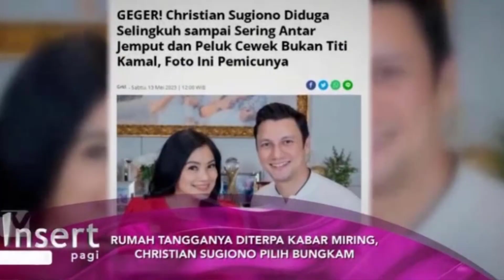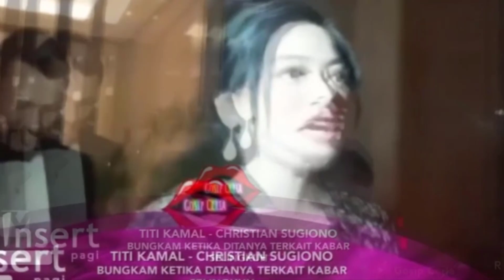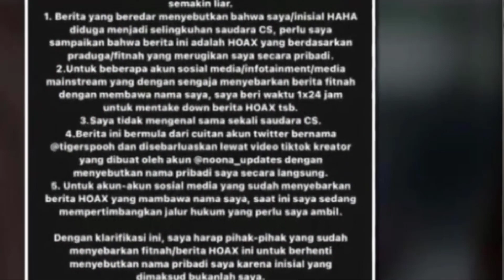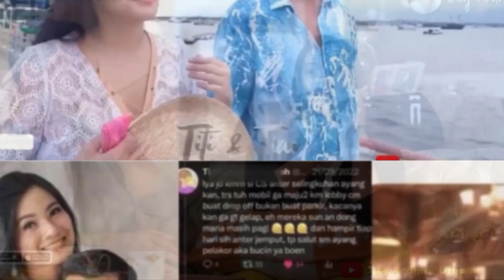CHRISTIAN SUGIONO DIDUGA SELINGKUH, SERING ANTAR JEMPUT DAN PELUK CEWEK CANTIK ~ GOSIP HARI INI